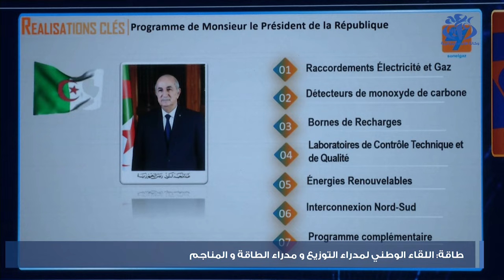طاقة : اللقاء الوطني لمديري التوزيع و مديري الطاقة و المناجم